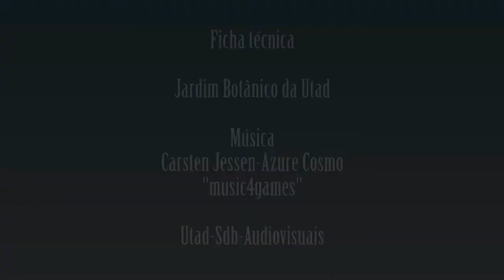Ononis natrix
Vídeo da espécie Ononis natrix